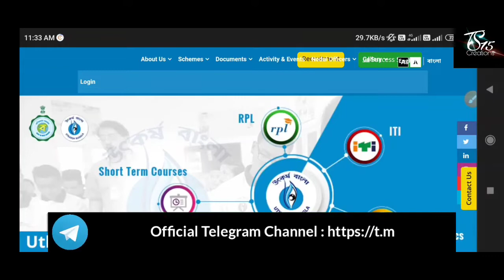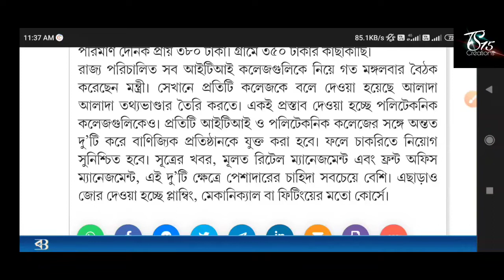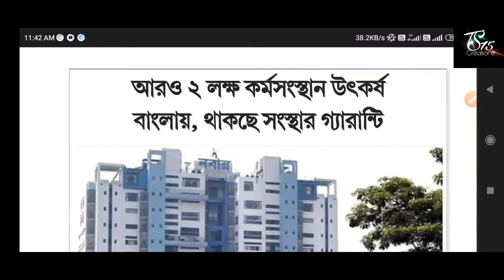রাজ্যে উৎকর্ষ বাংলায় ২ লক্ষ্য কর্মী নিয়োগ | সরকারি ট্রেনিং করিয়ে চকরি | Apply Now | 2022 Traning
utkarsha bangla recruitment 2022
utkarsha bangla training 2022
utkarsha bangla jobs vacancy 2022
utkarsh bangla recruitment
উৎকর্ষ বাংলায় কর্মী নিয়োগ
10th pass jobs
west bengal jobs
utkarsha bangla new vacancy 2022
utkarsha bangla new vacancy 10th pass
10th pass utkarsha bangla recruitment 2022
utkarsha bangla traning 2022 apply
utkarsh bangla
west bengal job
utkarsha bangla
উৎকর্ষ বাংলা
kolkata job
kolkata utkarsha bangla prokalpo
8th pass job
jobs
wbjob
job
utkarsh bangla recruitment
10th pass jobs
west bengal jobs
10th pass utkarsha bangla recruitment 2022
utkarsh bangla
west bengal job
utkarsha bangla
উৎকর্ষ বাংলা
kolkata job
8th pass job
jobs
wbjob
job
utkarsh bangla recruitment
10th pass jobs
west bengal jobs
10th pass utkarsha bangla recruitment 2022
utkarsh bangla
west bengal job
utkarsha bangla
উৎকর্ষ বাংলা
kolkata job
8th pass job
jobs
wbjob
job
utkarsh bangla recruitment
10th pass jobs
west bengal jobs
10th pass utkarsha bangla recruitment 2022
utkarsh bangla
west bengal job
utkarsha bangla
উৎকর্ষ বাংলা
kolkata job
8th pass job
jobs
wbjob
job
utkarsh bangla recruitment
10th pass jobs
west bengal jobs
10th pass utkarsha bangla recruitment 2022